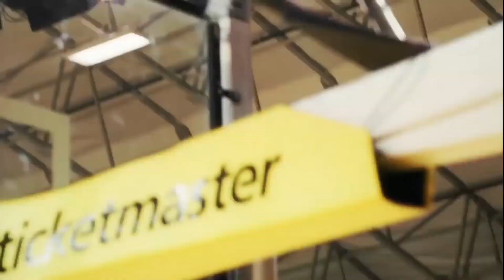This Was The Ugliest Playoff Game Ever...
This was arguably the ugliest game I’ve ever witnessed, with seemingly both teams unable to hit any shots to start off and the overall low level of energy and effort shown by the Warriors. The Grizzlies without Ja Morant led all game until the last minute, and I want to break down how Golden State was able to execute the comeback in the fourth quarter. Let’s get to it.